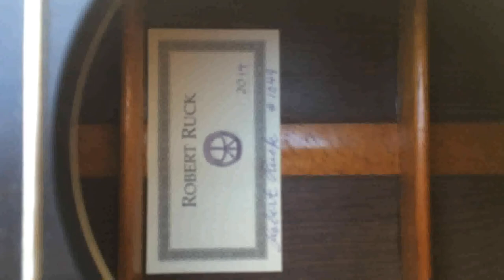Inside a 2014 Ruck Classical guitar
Inside a 2014 Robert Ruck Classical guitar. 634mm scale